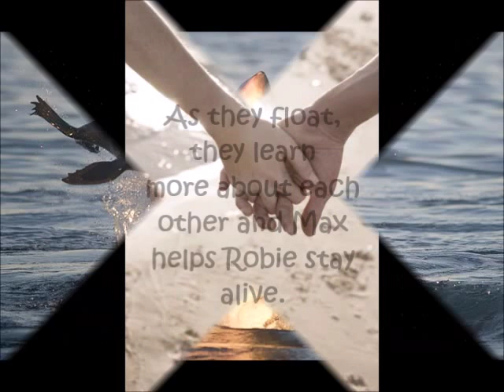The Raft Book Trailer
Made by: Maddie Dailey #3
Mrs. Wiser Period 3